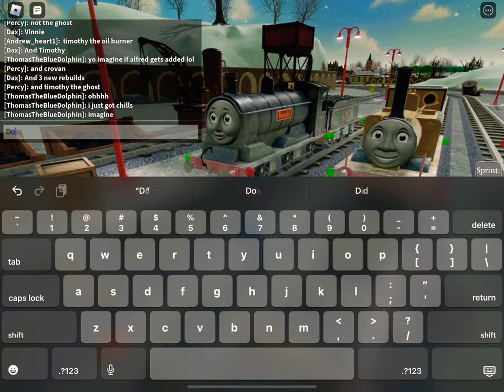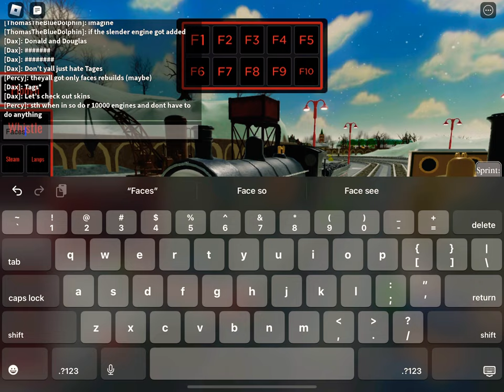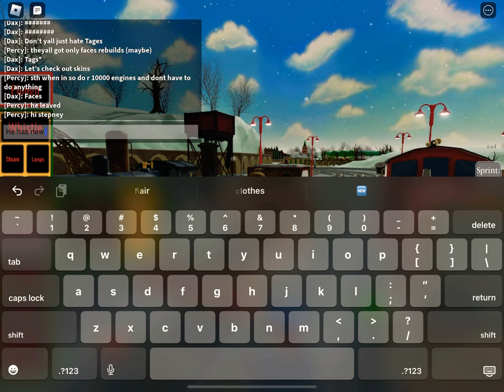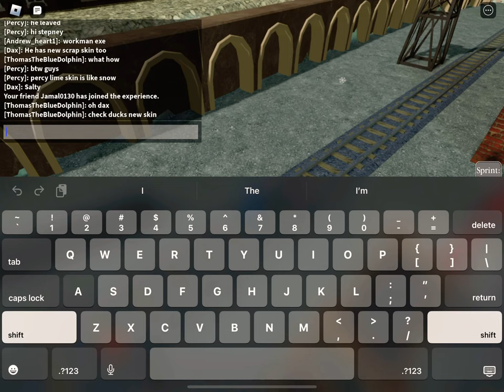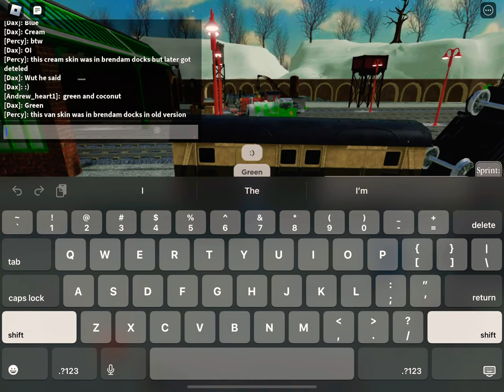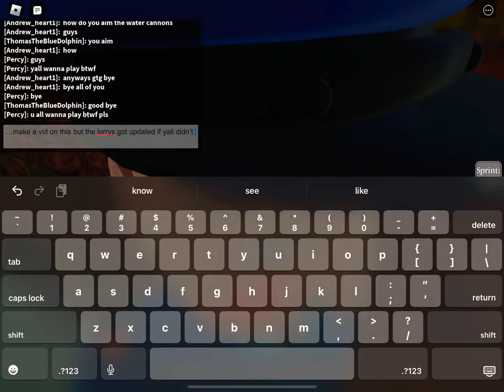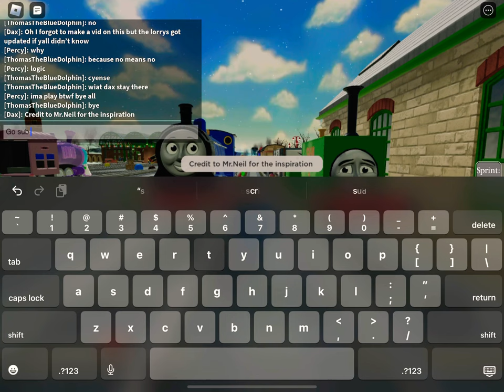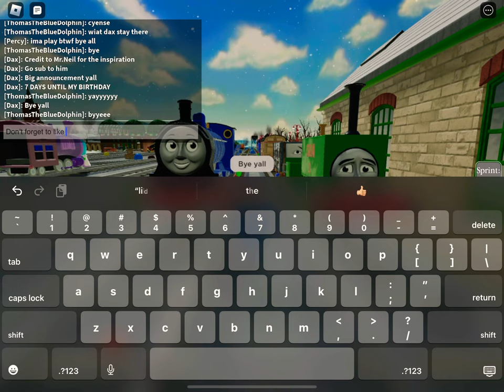SODOR ONLINE BIG UPDATE